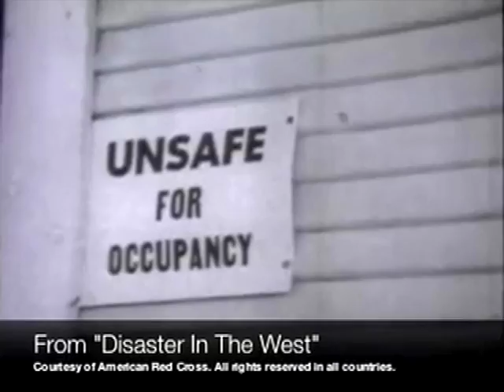1955 Sutter County Flood Part 18